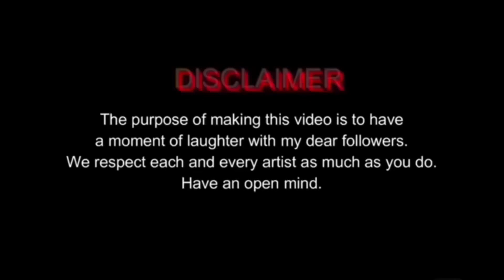Mukbang Yellow food NIK-L-NIP 노란색 디저트 먹방 DONA 도나 - Part 1 || draw meme - i draw you